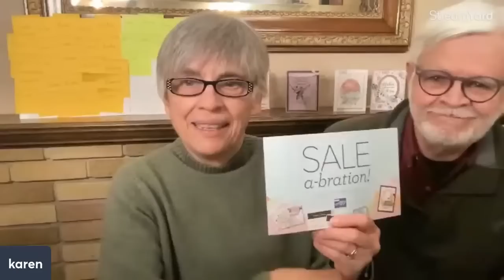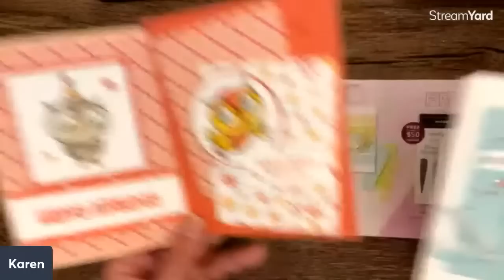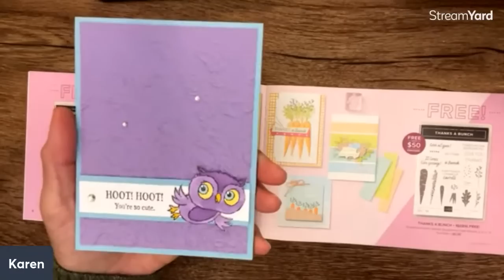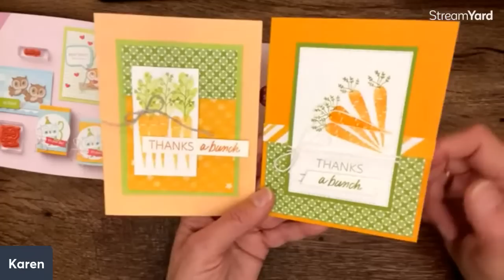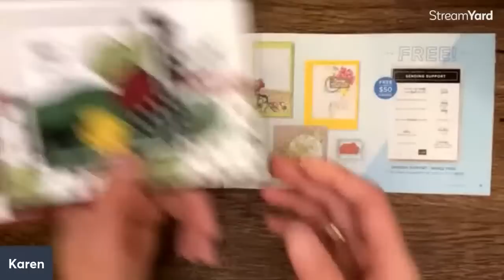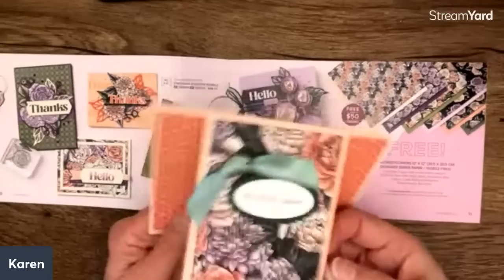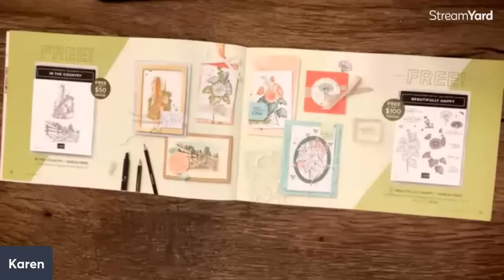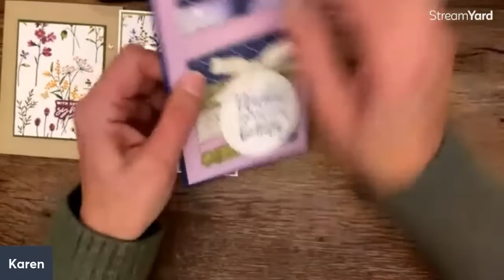Chatting Over Cards/Which is Your Favorite?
So many wonderful ideas here.